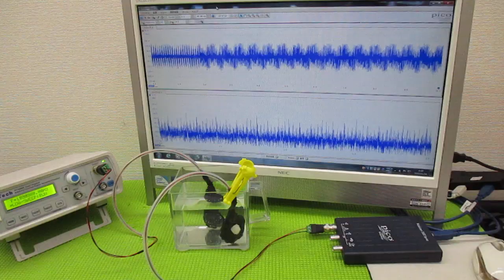メガヘルツの超音波発振制御プローブ ultrasonic-labo